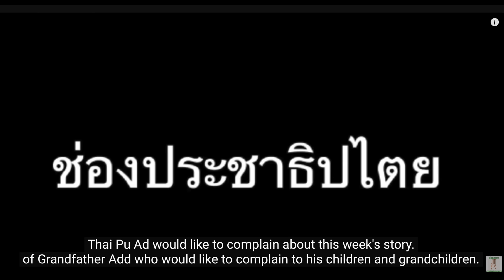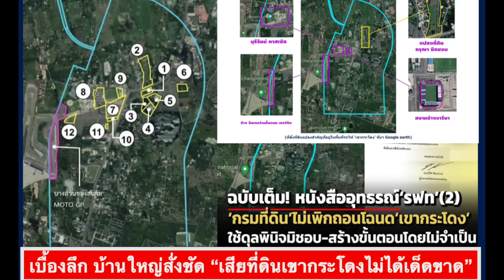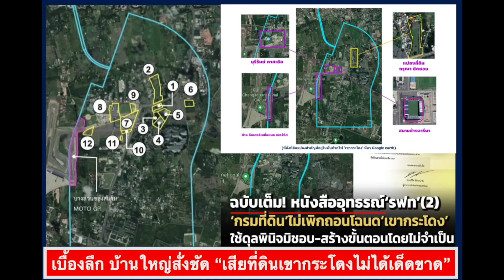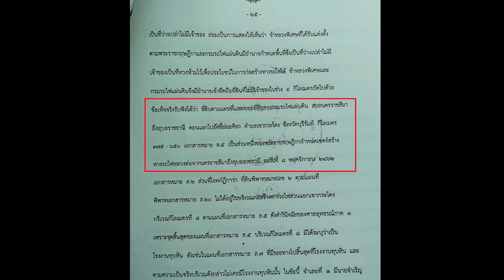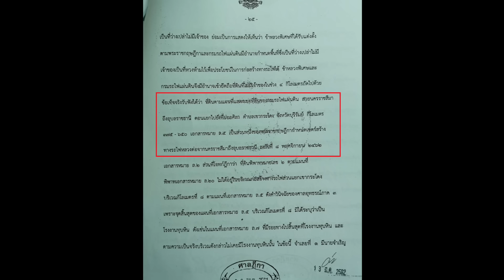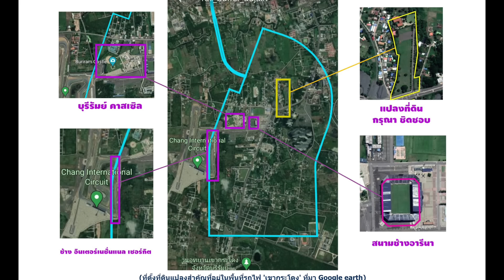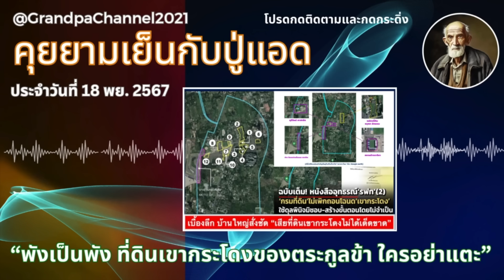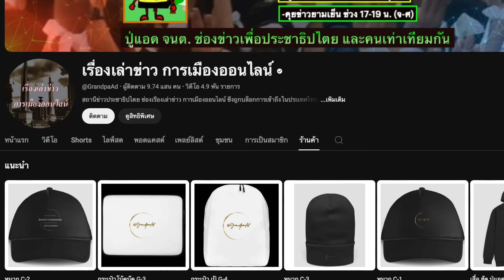คุยยามเย็นกับปู่แอด 18-11 (Sub Th-En): "ที่ดินเขากระโดงหมื่นล้าน ทำบ้านใหญ่สะเทือน"